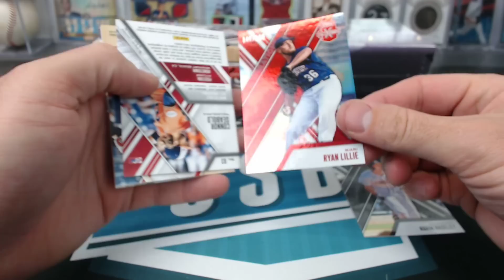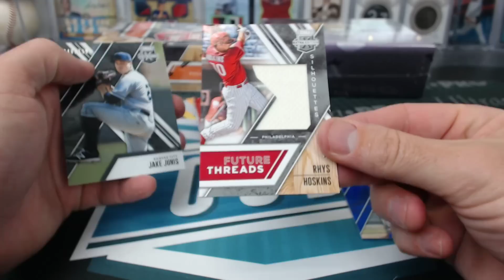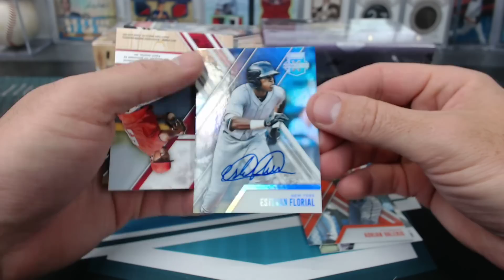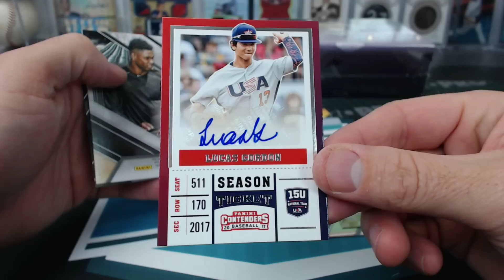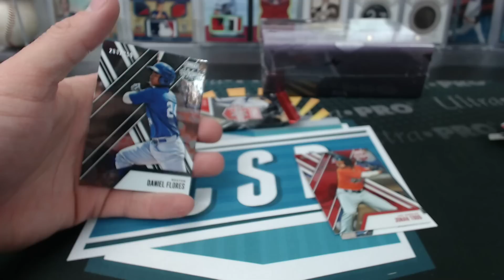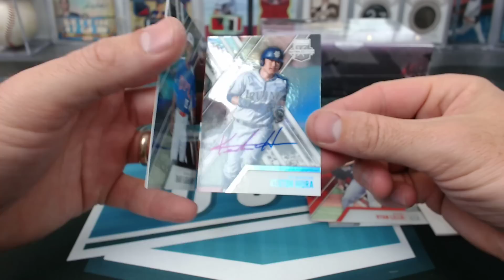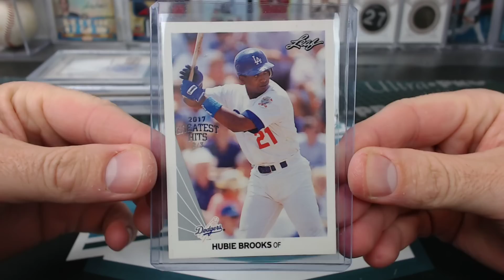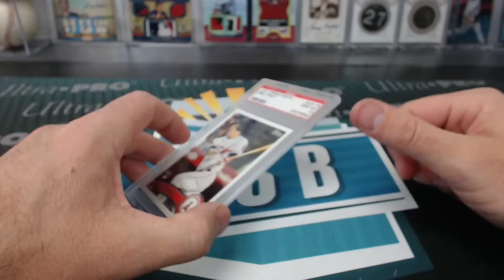2017 Leaf Greatest Hits EEE Triple Box Break #4